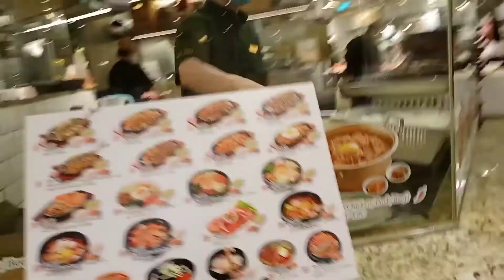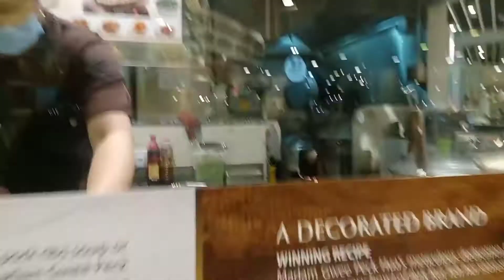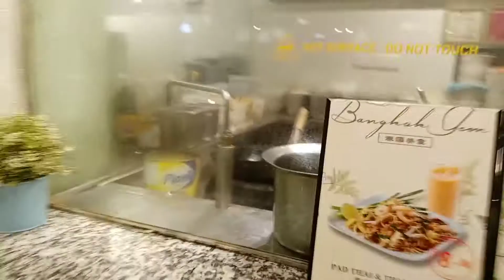Singapore hawker center/ foodcourt